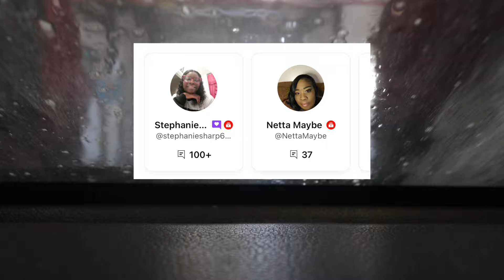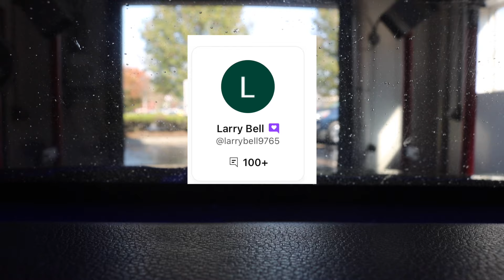Vlog 30 | Answered Prayer | DIY Pumpkin Coffee | Car Wash | Running Errands | Spend The Day With Me